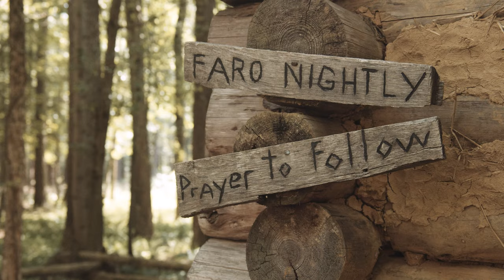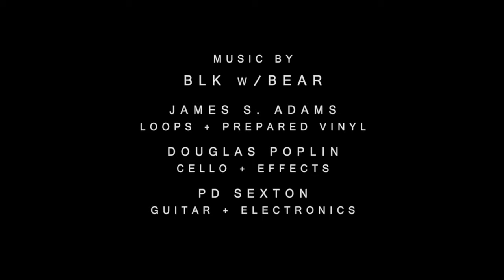Drum-Taps | Walt Whitman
A Union soldier awakens in a southern battlefield.  Is the war over?

A cinematic setting of selected Civil War poems from Walt Whitman's "Drum-Taps" in "Leaves in Grass." Premiered on the poet's 200th birthday of May 31, 2019 at the Walt Whitman 200 Festival in Washington, D.C.

Featuring Thomas J. Alleman
Readings by Eugene Thomas
Music by BLK w/BEAR: James S. Adams (loops + prepared vinyl), Douglas Poplin (cello + effects) & PD Sexton (guitar + electronics), courtesy of LCR Records & Hibernate Archives
In 4K-DCI with the poems in English subtitles